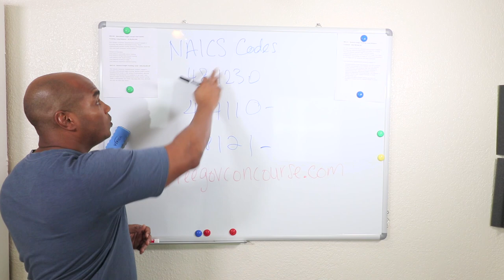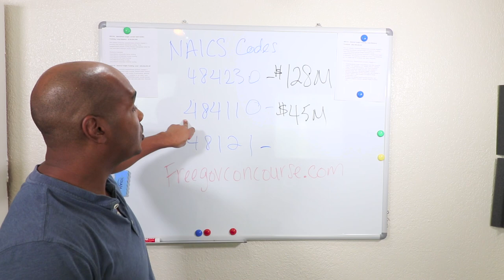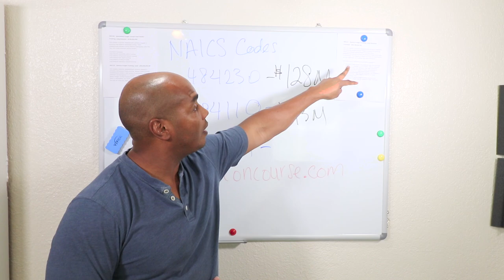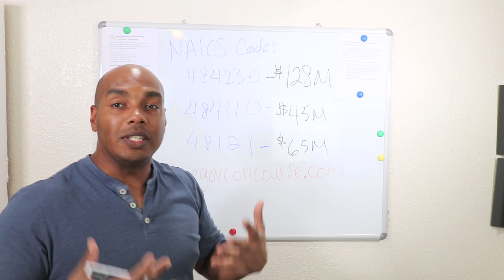How to find Government Contracts for Trucking - Sam.Gov Trucking Contracts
Looking to discover how to find government contracts for trucking? This video will guide you through the process of locating SAM.gov trucking contracts and explain how to get trucking contracts with the federal government. Learn the ins and outs of securing Government Trucking Contracts and explore the steps to get started today. Don't miss our FREE buyers guide link in the show notes for more detailed insights and tips!

Government Contracting Courses for businesses wanting more sales and small business contracts 🚀🚀 Up to $500 FREE videos included with this offer 🧨🧨

In this video we go over the Top 3 NAICS codes for government contractors in the truck driving industry. Also we include a link to a buyers guide that you can download FREE without a sign up sheet.

How To Find Government Contracts For Trucking - Sam.Gov Trucking Contracts federal government